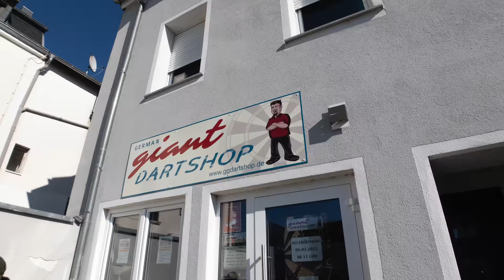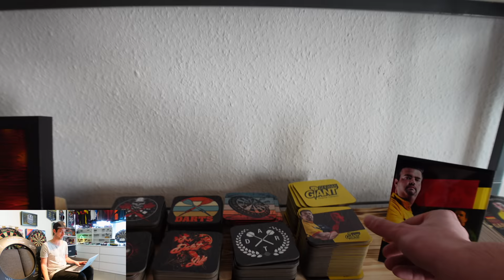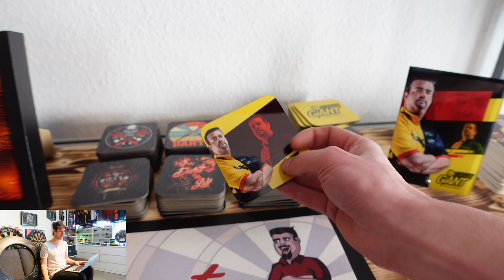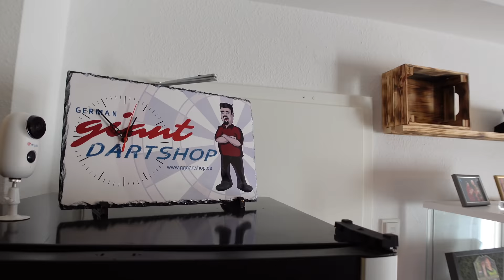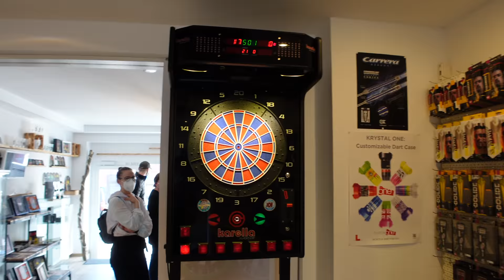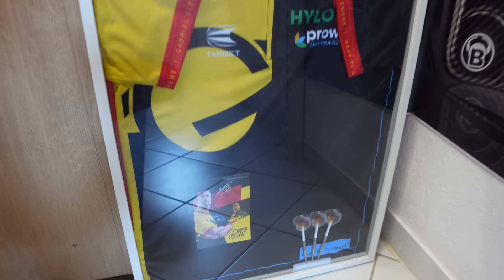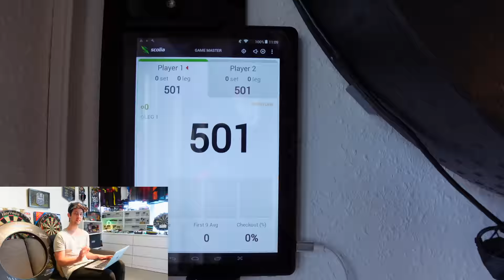GABRIEL CLEMENS | German Giant Dartshop Neueröffnung | 2022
Unsere Bilderrahmen, Ultimate Karten und mehr findet ihr auch wenn ihr weiter weg wohnt

Wir hatten die Möglichkeit bei der Neueröffnung von Gaga´s neuem Shop in Saarwellingen dabeisein zu dürfen und zeigen Euch den neuen Shop und seine Besonderheiten. Vielen Dank für die Einladung und die schöne Zeit bei euch.
Öffnungszeiten, Anfahrt ect. entnehmt ihr bitte aktuellen Socialmedia Auftritten des GG-Shops oder auch

TImeline:
00:00 Intro
01:23 Erster Überblick
02:05 Roomtour im Shop
13:27 Highlights im Detail

Bedeutet: Auch wenn Firmen uns Produkte zum testen schicken, sind wir nicht gezwungen über positive Äußerungen oder das Verschweigen von negativen Aspekten.
Diese Informationen erhalten alle Hersteller von uns vorab.
In der Präsentation gibt es keine Vorgaben der Hersteller oder meines Sponsors über die positiv oder negativ ausgelegten Eindrücke und sind somit nicht kennzeichnungspflichtig.